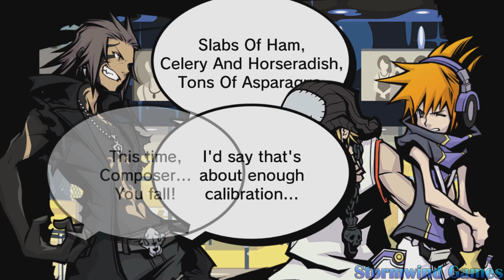The World Ends With You: Final Remix - 2 Player Playthrough Part 32